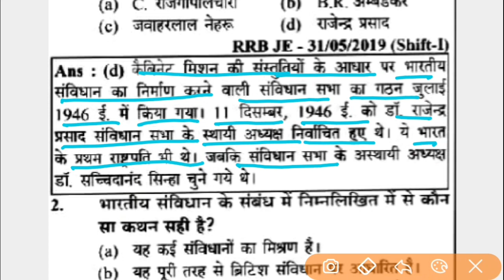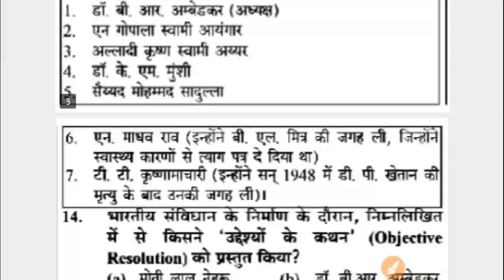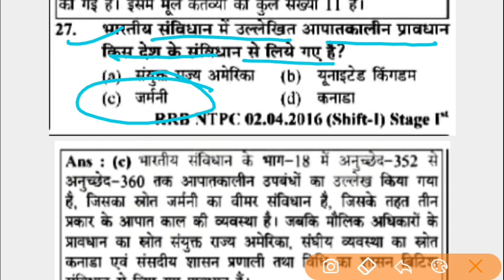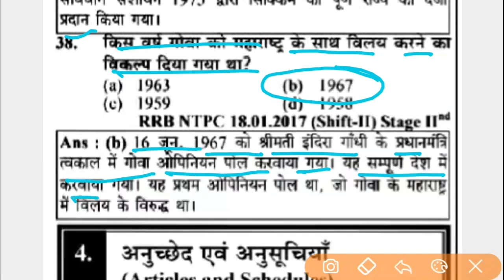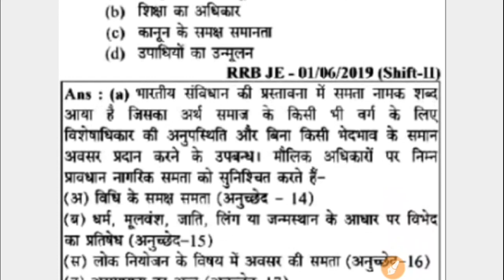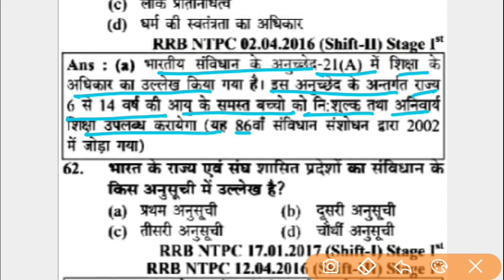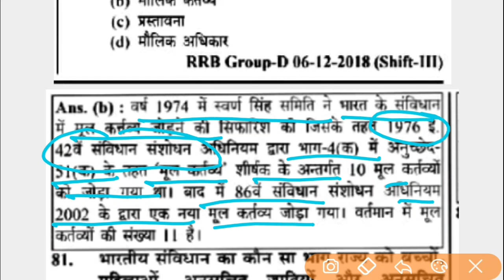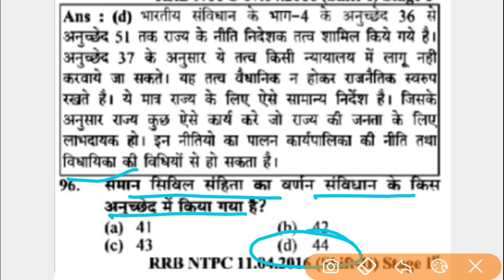RAILWAY NTPC/GROUP D GK IMPORTANT QUESTIONS | GK YOUTH BOOK FULL SOLUTION | Polity question Youth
Friends is video mein humne RAILWAY NTPC/GROUP D  GK MOST IMPORTANT QUESTIONS | GK YOUTH TIMES BOOK FULL SOLUTION | GK यूथ टाइम ko Discuss kiya hai jisse aap iski practice Karke Apne exam Mein help Le sakte hain.

Railway exam,
gk trick asian games,
general science for railway group d, general science for railway,
general science for railway ntpc, general science for railway group d wifistudy,
general science for railway exam, general science for railway group d in bengali,
general science for railway group d by vivek sir,
general science for railway in english, general science for railway group d exampur,
best book of general science for railway,
general science for ntpc railway wifistudy, general science syllabus for railway group d,
general science classes for railway group d
static gk mcq, static gk mcq in hindi, static gk mcq in english, static gk mcq varun awasthi, static gk mcq for rrb ntpc, static gk mcq study iq, static gk mcq playlist, static gk mcq wifistudy, static gk mcq for ssc, static gk mcq series, static gk mcq unacademy, static gk mcq for cet common eligibility test l dr vipan goyal study iq set 1, static gk mcq for competitive exams, static gk mcq practice